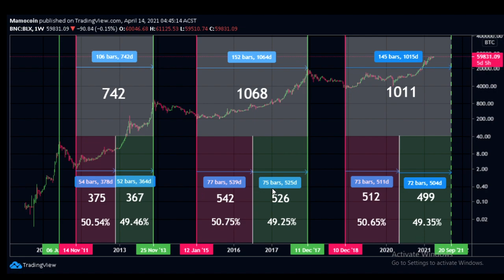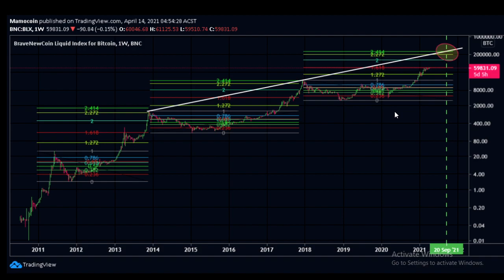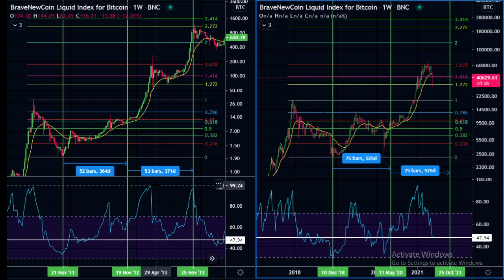Bitcoin Long Term TA - Bull Cycle Not Over Yet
- Long term analysis
- Logarithmic Fib Extension
- RSI
- 2013 vs 2021 bull run
- 2017 vs 2021 bull run